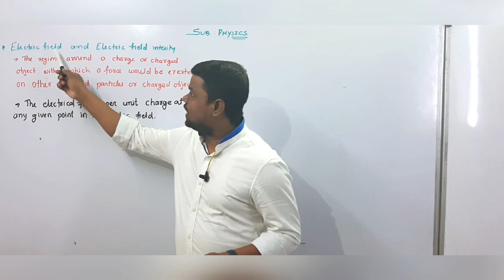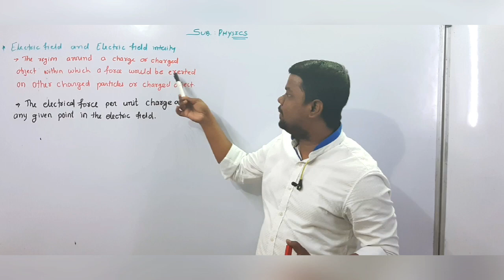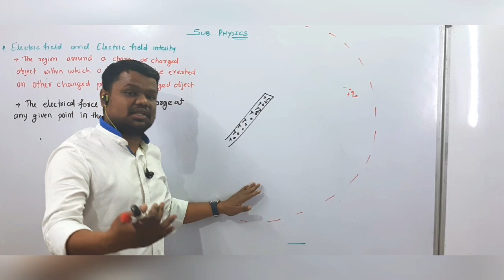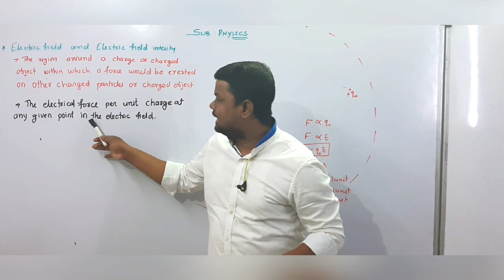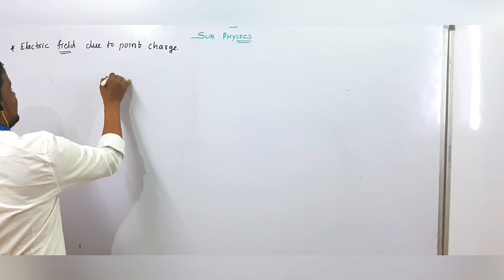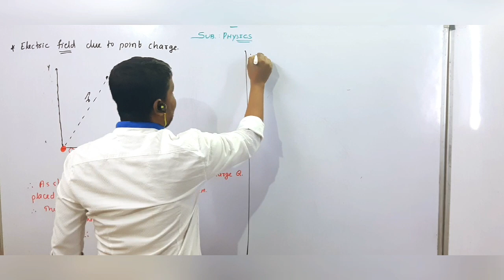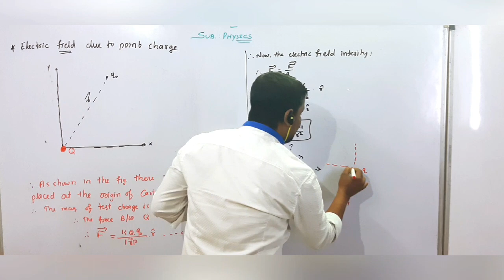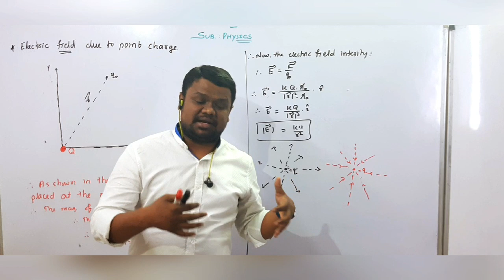Chap.1.4 Electric Field and Electric Field Intensity.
Complete description about Electric field and Electric field intensity. For more Important question and notes visit: successgroupsurat.com